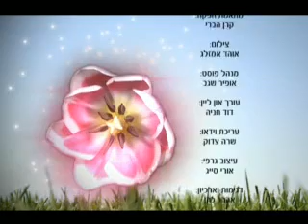פיתוח האישיות חלק א מדריך לצמיחה ואימון אישי בסדרה הרב כפיר שחר מומלץ בחום!!!